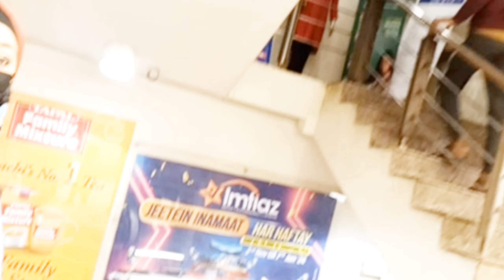امتیاز مال جا رہے تھے تو راستے میں کیا ہوا موبائل کے ساتھ جس کو دیکھ کے میرا دل بہت دکھا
A

how to grow your youtube channel exposure
how to rank youtube videos fast ui
youtube seo,seo for youtube channel
youtube seo tips
seo youtube
how to do tutorial seo
youtube seo 2022